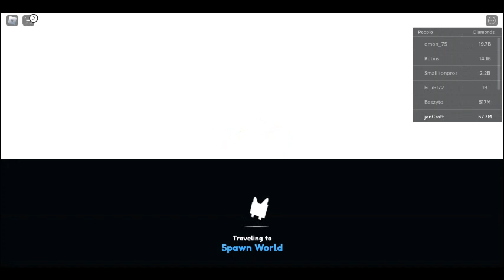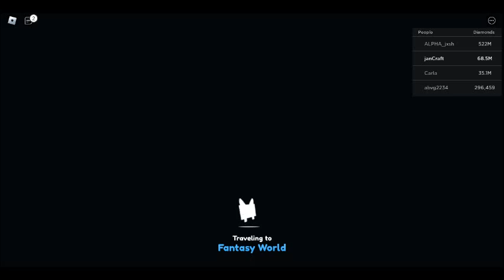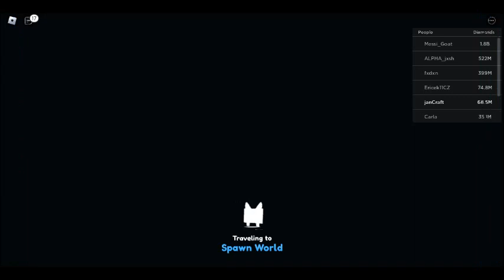I Play this game Pet Simulator x New Update 💖EVENT (Pet Simulator X! 🐾 ROBLOX Update Here)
Play game Pet Simulator x